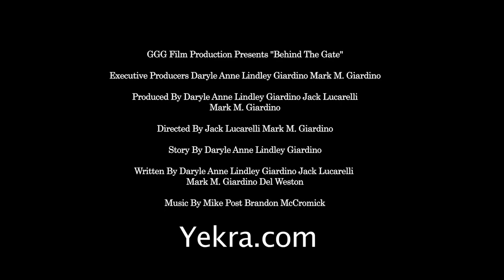Bertie Higgins Singer Songwriter Filmmaker Del Weston On Film The multi-platinum artist talks Life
Singer Songwriter Filmmaker Bertie Higgs on Del Weston's Action On Film Show.  On this episode the singer of KEY LARGO and CASABLANCA talks movies, music and life.  Thanks!